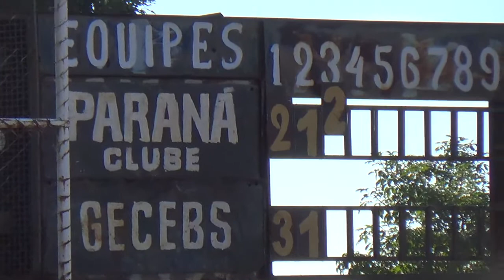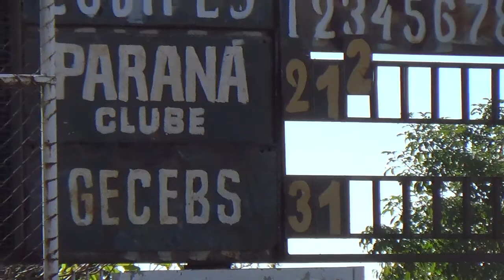GG-Sub13, vira o jogo e vence Paraná Clube na semi-final. 10 X 5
E as meninas, dos dois times, estavam muito nervosas. Então, muitos erros. As atletas do GG se recuperaram nas emoções, e as jogadas foram saindo com mais tranquilidade, e superaram as do Paraná Clube, ainda em formação, e prometem muita evolução até o Campeonato Brasileiro, que será em Maringá. E Maringá levantou o título da Taça Brasil em Marilia, vencendo o GG na final.